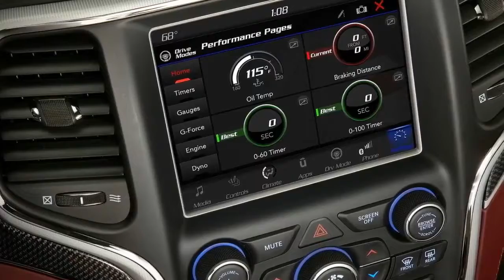2018 Jeep Grand Cherokee Trackhawk (707HP) The Most Powerful SUV [YOUCAR]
2018 Jeep Grand Cherokee Trackhawk: The Most Powerful and Quickest SUV Ever: Supercharged 6.2-liter V8 engine delivers 707 horsepower and 645 lb.

Walkaround of 2018 Jeep Grand Cherokee Trackhawk.

Powering the 2018 Jeep Grand Cherokee Trackhawk is a supercharged 6.2-liter V-8 engine delivering 707 horsepower and 645 lb.-ft. of torque.

2018 Jeep Grand Cherokee Trackhawk: The World's Most Powerful SUV The 707-hp Jeep is here, and it's everything we expected. Dodge's 707-hp Challenger .

Welcome to AutoMotoTube!!! On our channel we upload daily, our original, short, Car and Motorcycle walkaround videos. We are specialized in doing coverage .